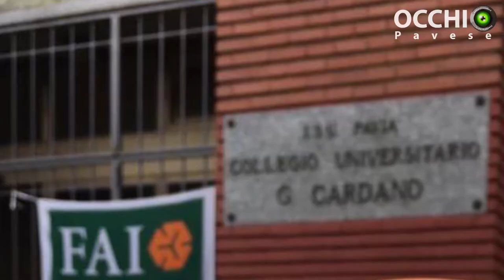I luoghi del cuore FAI: raccolta firme per il Castello di Branduzzo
Tecnico: Dinu Bodnar
Produzione: Jab Media